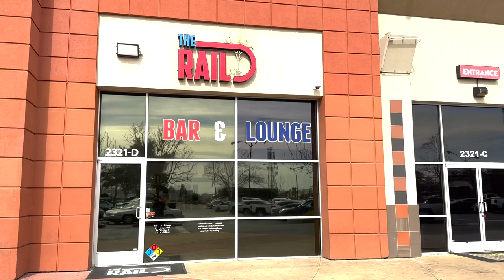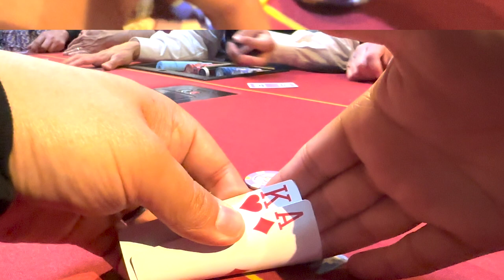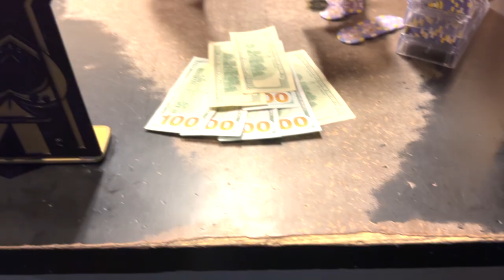Flopping sets, Cracking ACES, and RUNNING PURE | Poker Vlog #4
In this one I play $1-$2-$2 no-limit match to stack at the Turlock poker room located in Turlock, CA. Do I rebound from my last session or do I lose piles?!

Timecodes

0:00- Logo

0:07-1:40 Intro

1:41-3:32 Hand One- 6c8c

3:33-4:49 Hand Two- AdAh

4:50-7:25 Hand Three- 9c9d

7:26-9:01 Hand Four- 4 Way All In B Roll

9:02-11:28 Hand Five- 9c3c

11:29-12:32 Hand Six- QdTd

12:33-14:27 Hand Seven- AdKh

14:28-14:44 Cash Out

14:45-15:52 Outro

🎵Music and SFX I use- @ Artlist and Envato Elements

🖥️ Editing softward I use- @ Final Cut Pro 10.6.4

🎧 Plugins that I use- @ MotionVFX, FXFactory, And

🎙️Microphone that I use- @ Rode NT-USB+

🎥 Camera that I use- @ IPhone 14 Pro Max

Copyright: Any illegal reproduction of this content will result in immediate legal action.